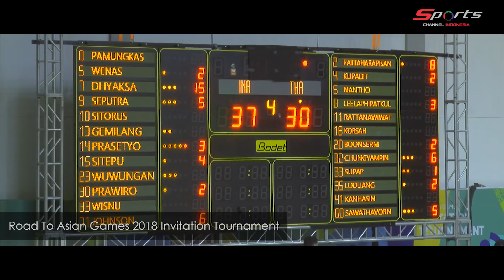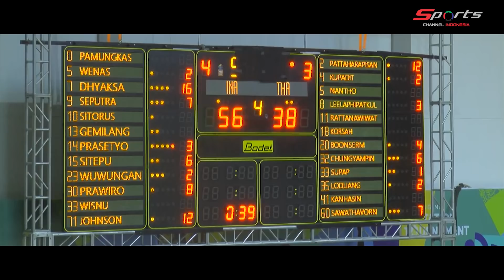Highlight Indonesia VS Thailand Quarter 4 [Test Event Asian Games 2018]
Pertandingan antara Indonesia VS Thailand dalam babak penyisihan invitation tournament road to Asian Games 2018. Dalam pertandingan ini Indonesia memenangkan pertandingan dengan skor 60 - 38. Dan, Indonesia juga lolos ke final menghadapi India.